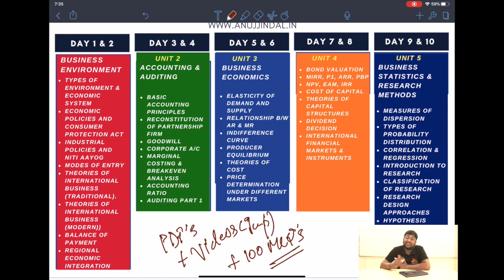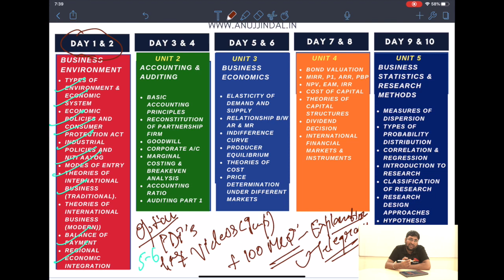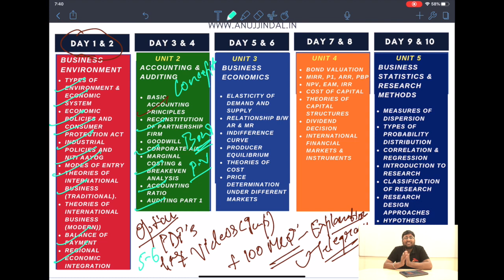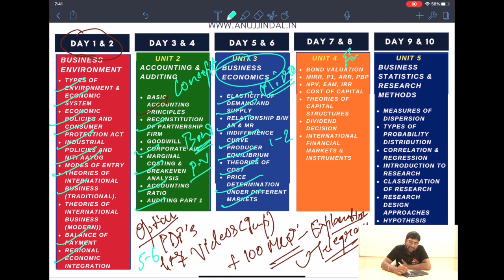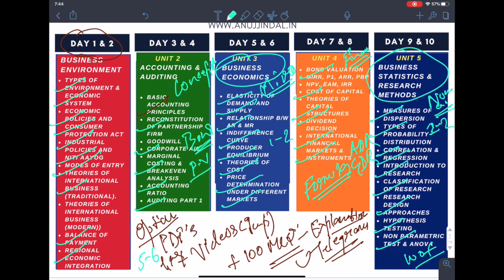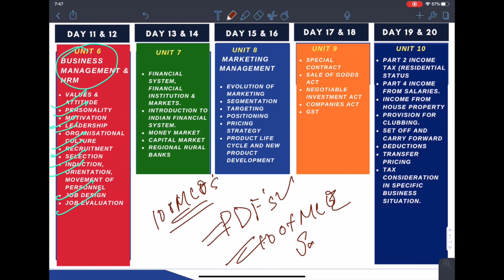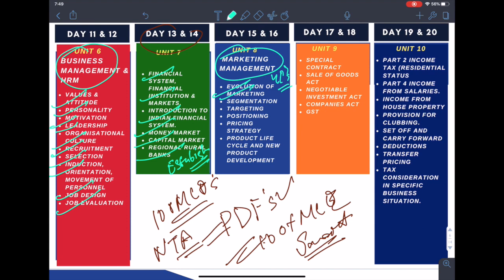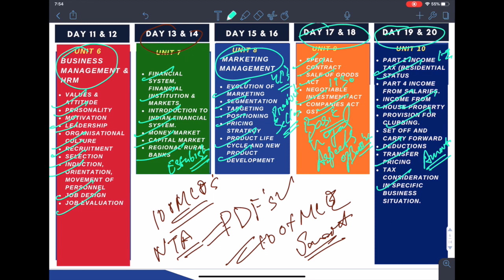Crack UGC NET Paper 2 Commerce in 20 Days | Strategy and Important Topics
In this video, I have discussed the Crash Course that we have launched for UGC NET Paper 2 Commerce. I have provided important strategies and topics that you need to cover in these 20 days. Do watch the Complete video.

OUR COURSES:⠀